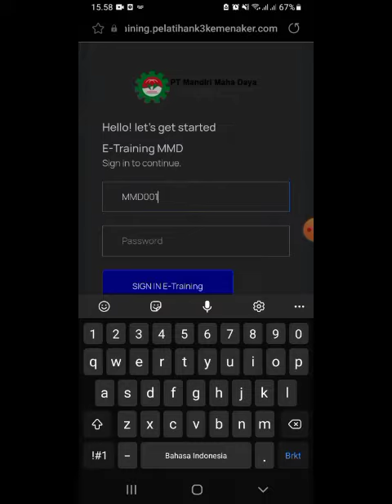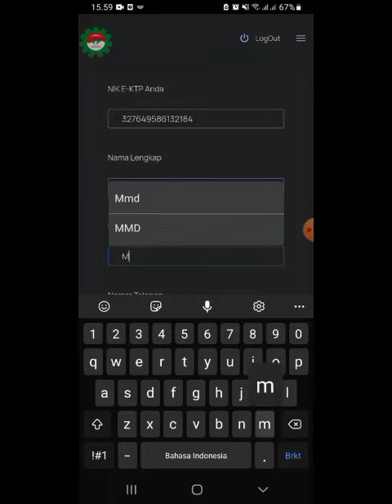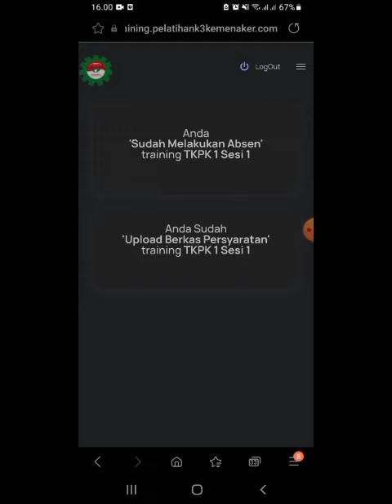TUTORIAL ABSENSI DI APLIKASI E-TRAINING